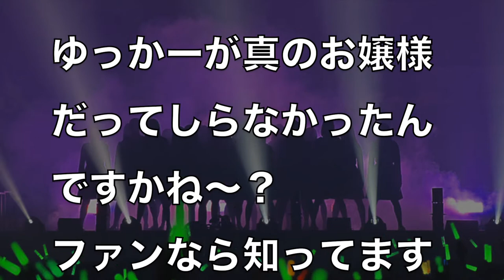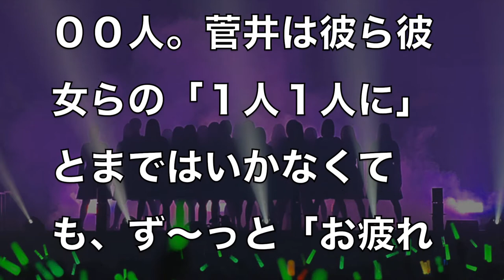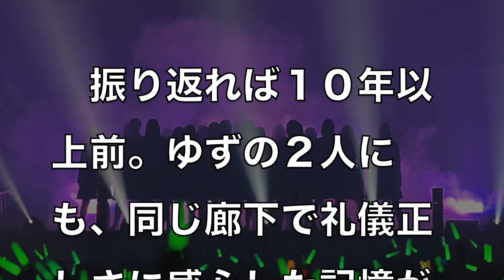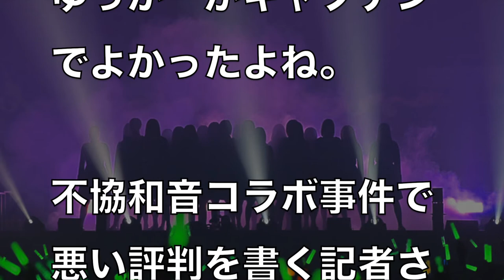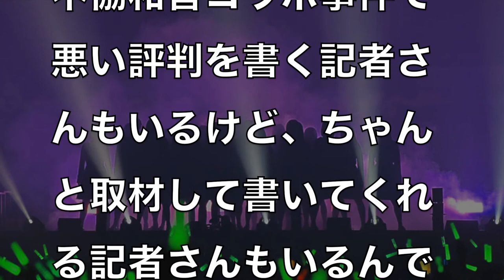【欅坂46】菅井友香が芸能記者から大絶賛。紅白取材エリアで見えた本物のお嬢様、菅井様の礼儀正しさ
欅坂46 菅井友香 まとめ動画 Part5 菅井様のポンコツ面白動画をどうぞご覧ください！